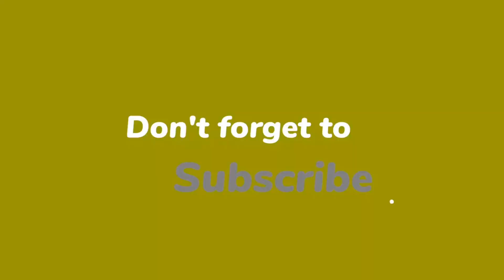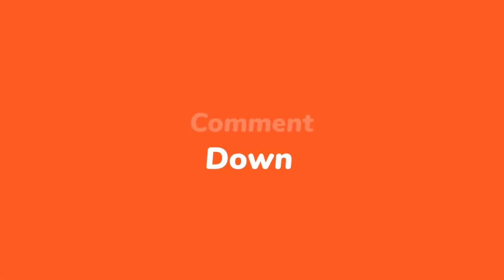Sharing Best Fishing Spots at Mississippi River | Aerial View | Drone | W. Alton | 分享好友釣魚點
Went to Melvin Price Lock & Dam (West Alton), Mississippi River to find Fishing Spots on Oct. 2nd, 2022. -Sturgeon, Catfish, and Drum.
An Introduction to Fishing:
This 24-page FREE booklet will guide you through the basics of fishing equipment and techniques